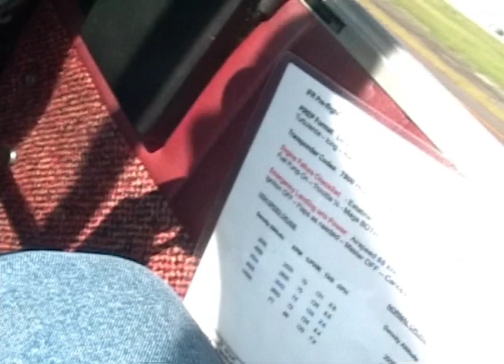Hurricane Jeanne 206 footage